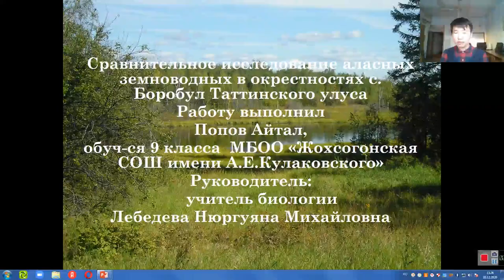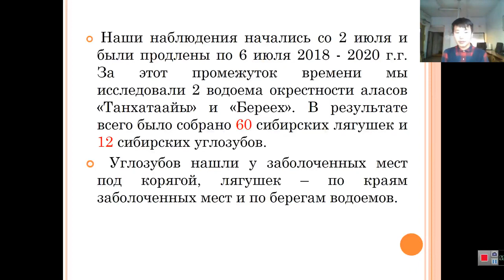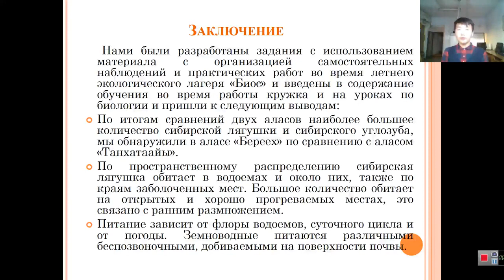Попов Айтал - Биология и медицина - Зоологические науки и общая биология /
Тема: Сравнительное исследование аласных земноводных в окрестностях с.Боробул Таттинского улуса

Руководитель: ЛЕБЕДЕВА Нюргуяна Михайловна, учитель биологии

Муниципальная бюджетная общеобразовательная организация "Жохсогонская средняя общеобразовательная школа имени А.Е.Кулаковского"